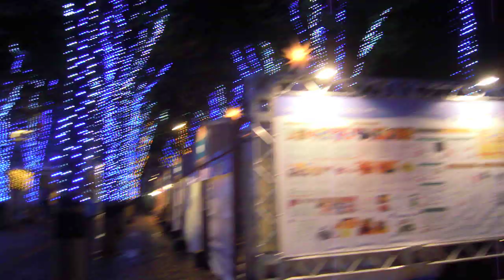クリスマス20191124さいたま新都心 を歩いてみたDSCN5146